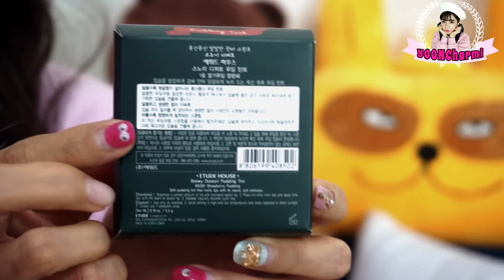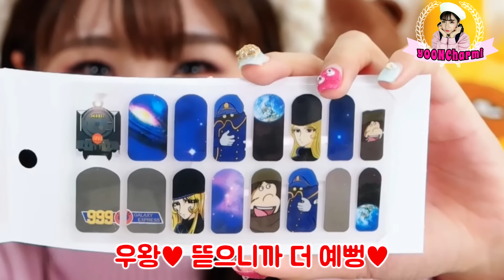요즘 정말 궁금했던 에뛰드 하우스 신상 털기 전격해부 하울 1편!! | 윤쨔미 메이크업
메이크업 하는 언니 윤쨔미의 채널에 오신것을 환영합니다 ♥
이번 영상은 윤쨔미의 화장품 하울 영상이에요~

요즘 신상을 미친듯이 뱉어내고 있는! 신상 제조기!
윤쨔미의 에뛰드 하우스 신상 하울 타임~!!

너무너무 궁금했던 에뛰드 신상들을 탈탈 털어보았습니다~!
윤쨔미가 뭘 사왔나~ 어떤 화장품들을 사왔나
영상에서 함께 뜯어주세용~:)♥

윤쨔미의 영상을 가장 빨리 만나보고 싶으시다면 채널구독!! 부탁해요♥

★ 윤쨔미의 SNS ★